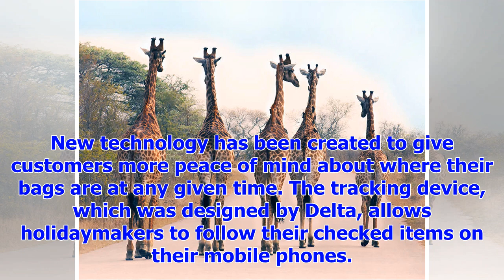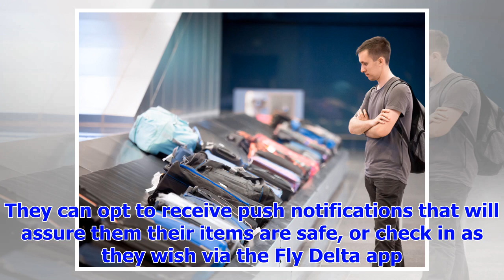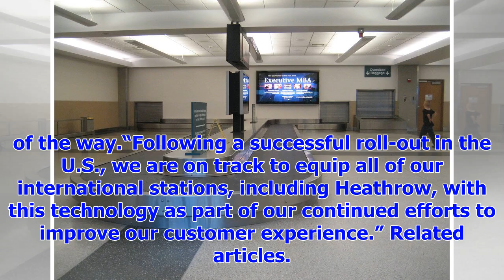[Breaking News]New track stops, your luggage is lost on the flight-this is how to get it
THIS innovative technology could help prevent a lot of hassle. GETTY BACK ON TRACK: You can now moni...